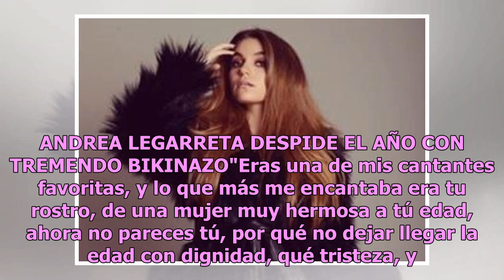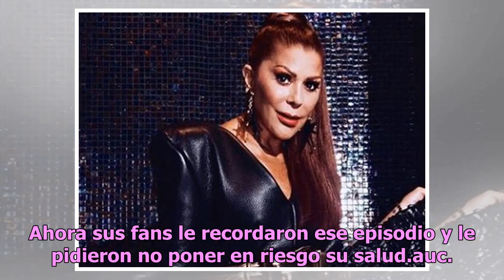El rostro de Alejandra Guzmán dejó en shock a usuarios de redes sociales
La cantante Alejandra Guzmán es una de las cantantes mexicanas más populares y también en una de las más polémicas, prueba de ello son las críticas que le hicieron sus seguidores de redes sociales por su aspecto físico. De acuerdo a Publimetro, Alejandra Guzmán fue blanco de las críticas al comparti...